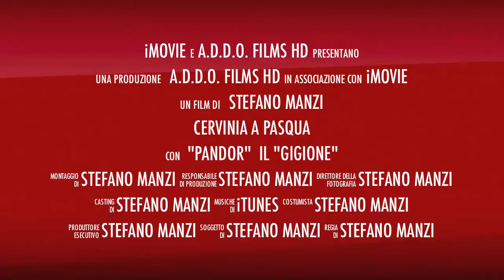TRAILER - LA BANDA DEL BUCO A CERVINIA A PASQUA 2012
LA A.D.D.O. FILMS SI TRASFORMA E' CRESCE IL PRIMO TRAILER.. ATTENDERE IL PER IL "FILM" :)